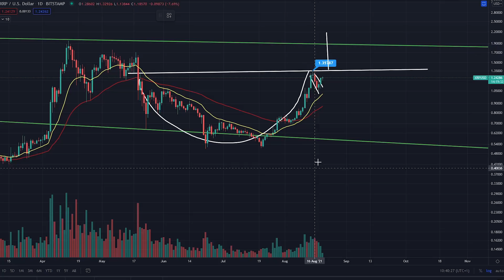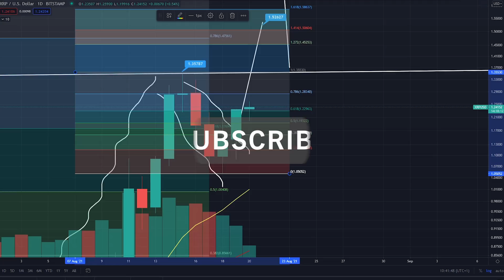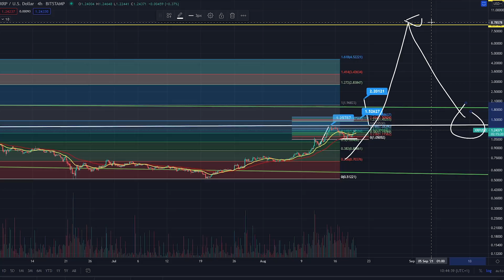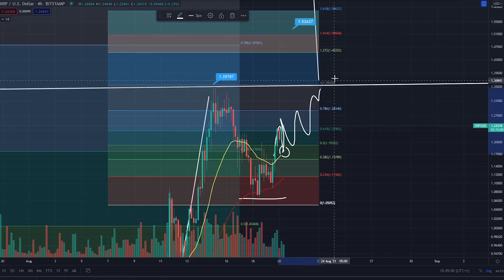XRP HOLDING WELL! - RIPPLE XRP PRICE PREDICTION! - RIPPLE XRP 2021 - RIPPLE TECHNICAL ANALYSIS